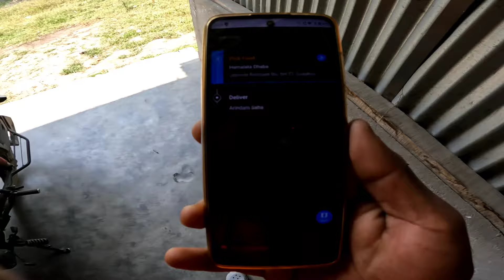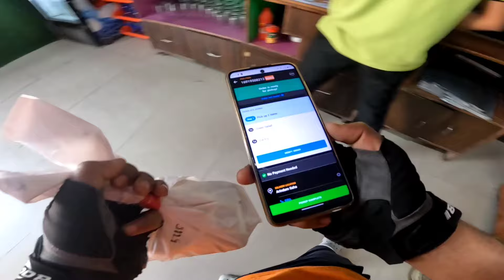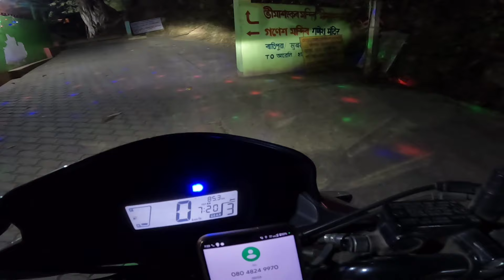Tetelia to Pandu full time duty swiggy delivery boy | SR IDEAS Vlogs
Guwahati swiggy delivery boy
swiggy delivery boy Guwahati
swiggy delivery boy in Guwahati
swiggy delivery boy income Guwahati